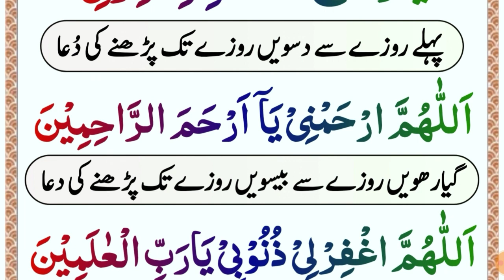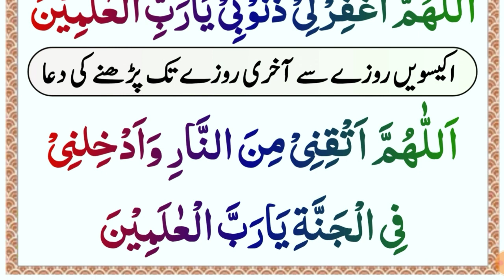Mahe Ramzan Ki khas Duaen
In This video Today insha Allah i will Recite beautifull few prayers for the month of Ramadan.

* Covered Topics *

Ramzan ki duaen.
Mahe Ramzan ki dua.